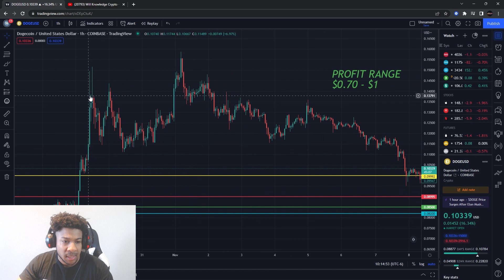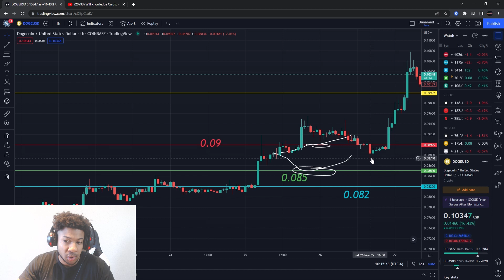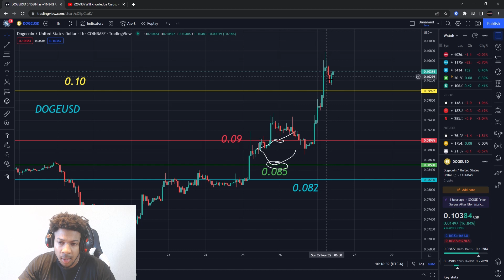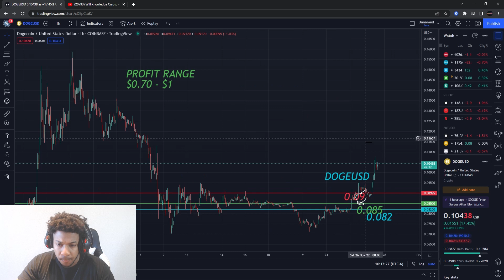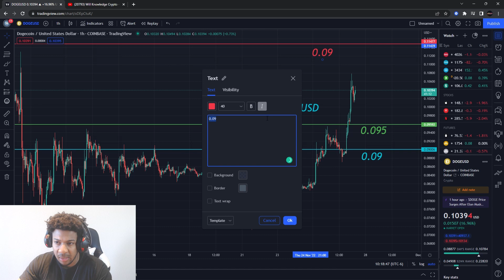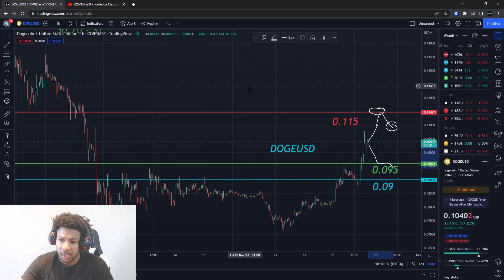DOGECOIN GOING TO $1! TIME TO BUY MORE!